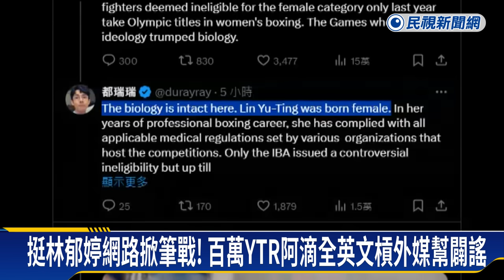挺林郁婷掀筆戰！阿滴全英文槓外媒、謝志偉漏夜寫抗議信－民視新聞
【民視即時新聞】台灣女兒"林郁婷"不畏性別爭議，用實力證明自己，在奧運擂台上替台灣摘下金牌，近日，衝著林郁婷性別而來的流言蜚語在國際上滿天飛，讓台灣全民忿忿不平，百萬訂閱網紅阿滴就在社群上向外媒開戰，用全英文替林郁婷平反，駐德代表謝志偉看到德國電視台用跨性別稱呼林郁婷，也漏夜寫了一封抗議信，替她討公道！